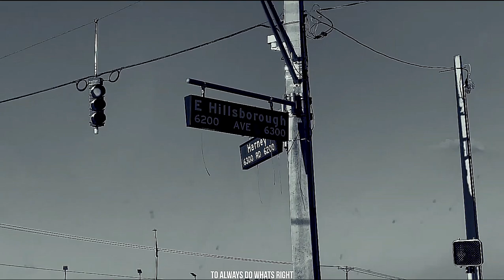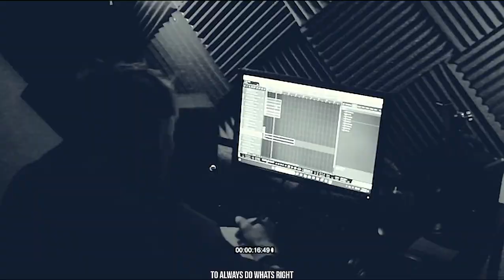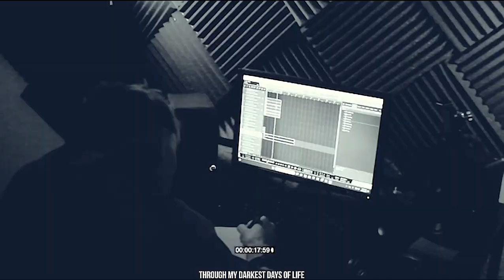Xile Darkest Days freestyle Reaction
@XileEBX keep it up man